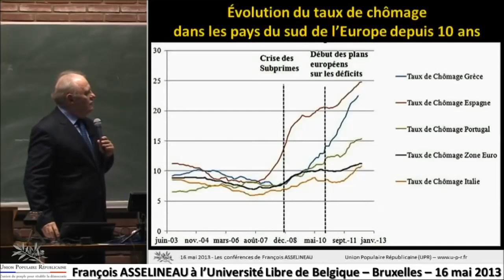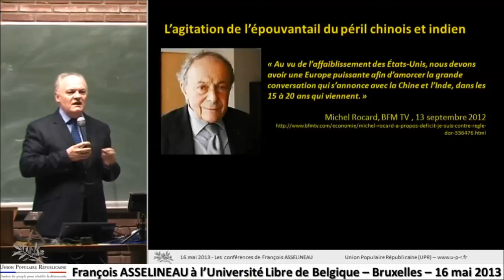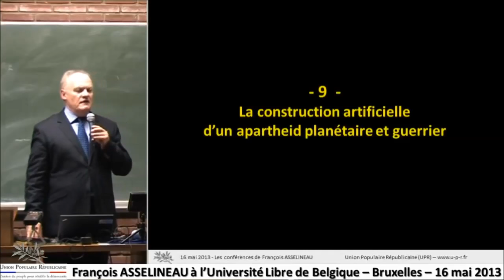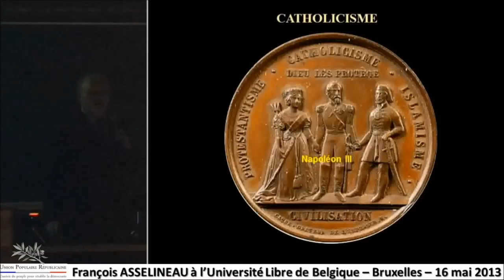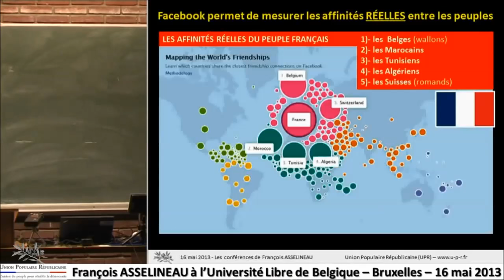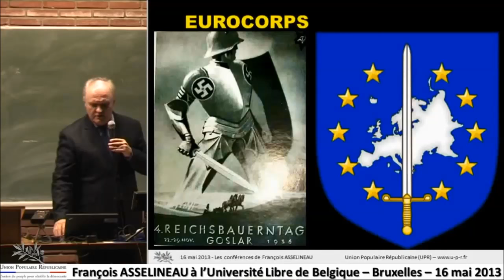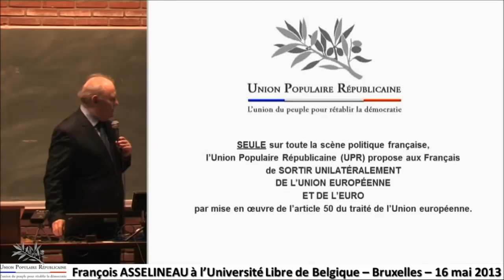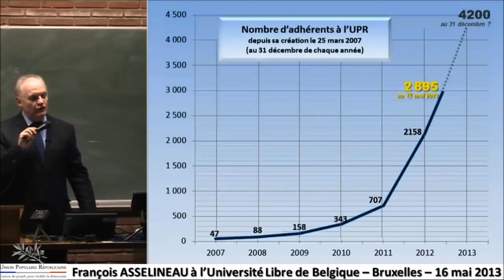La construction européenne est-elle encore démocratique ? (Partie 3/4)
François ASSELINEAU s'est rendu pendant 2 jours en Belgique, à l'invitation de nos adhérents et sympathisants Belges ou Français expatriés.

Après Namur le 15 mai 2013, le président de l'UPR était invité, le jeudi 16 mai 2013, à prononcer sa conférence "LA CONSTRUCTION EUROPÉENNE EST-ELLE ENCORE DÉMOCRATIQUE ?" dans l'une des plus prestigieuses universités de Belgique et d'Europe : l'Université Libre de Bruxelles (ULB).